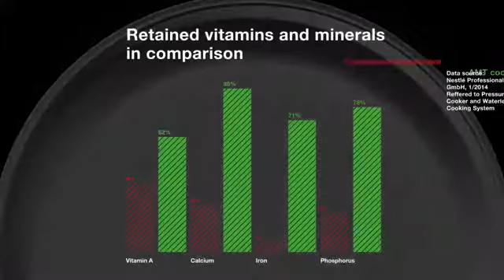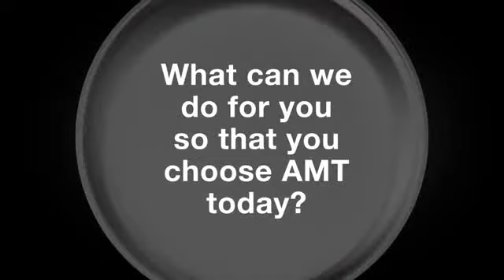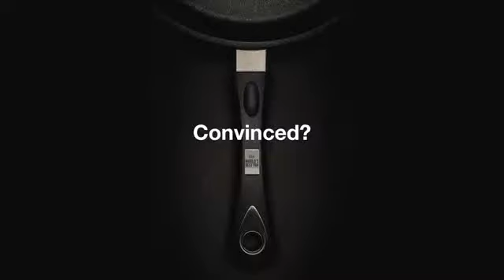AMT Gastroguss Promo The Worlds Best Pan Made in Germany TheChefsCo com